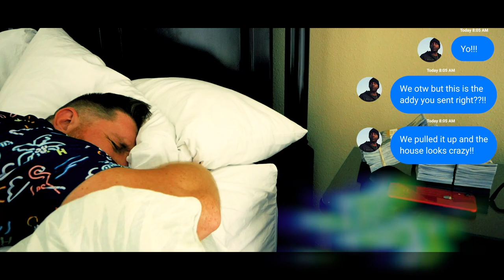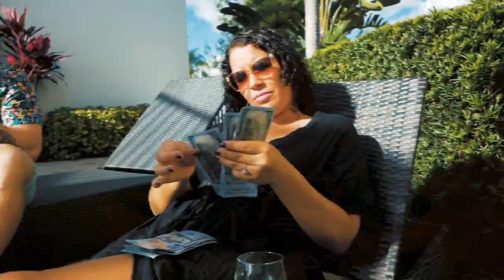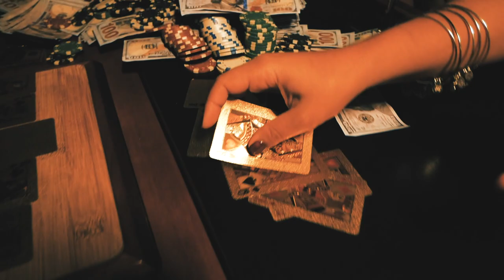Redd Simpkins- Money Dance feat. Jon Connor- (OFFICIAL VIDEO)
The official visual for the brand new single from Orlando's own Redd Simpkins featuring the Flint legend, Jon Connor.  This is not your typical flaunt your riches rap song.  It's an anthem that celebrates the come up and sharing the wealth with the people that mean the most to you.  So hit play, turn up the volume and prepare to do your very own 'Money Dance'. LET'S GO!!!

RBLSHP.com